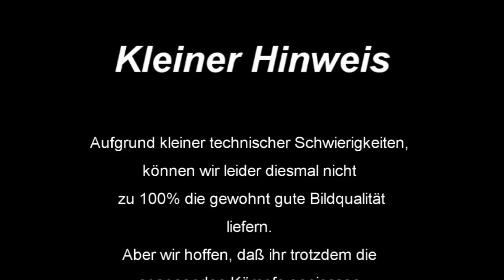MWA-Wrestling "Back to the Roots" vom 15.09.2012 in Lübeck -Teil 1-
Die Veranstaltung der Mad Wrestling Association vom 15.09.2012 in der Schlutuper Sporthalle in Lübeck Teil 1.